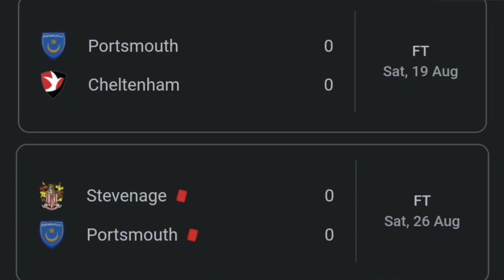PORTSMOUTH VS PETERBOROUGH UNITED - PRE MATCH POSH!